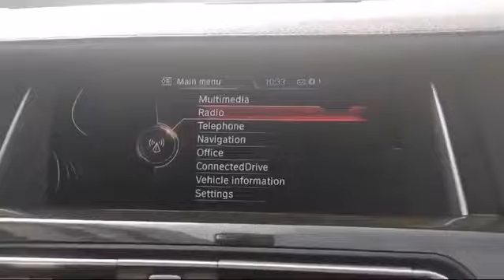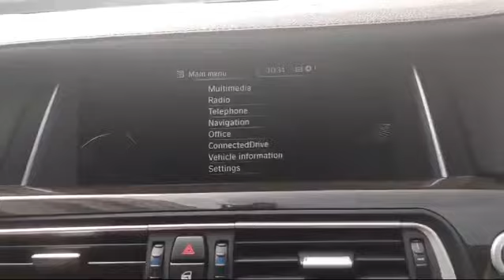BMW 740LI AT SR LED DSC NAV HUD REVCAM